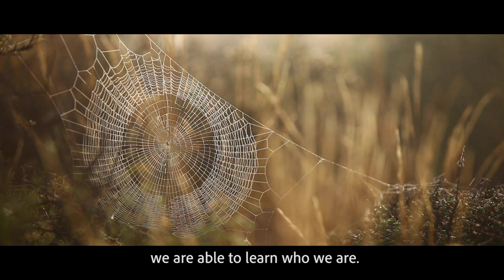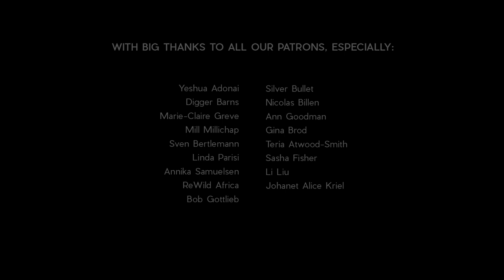(RE) CONNECT - Feel A Deep Connection To Wild Places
If you, like us, feel a deep connection to wild places, then the current Covid-19 restrictions which are limiting access to the outdoors, is hitting hard.

But maybe there is a silver lining?  We hope that what will emerge over the coming weeks is a collective and rekindled realisation that we are all interconnected with nature.  If we don’t take care of nature, then we can’t take care of ourselves.

Right now she is calling us to reconnect, but will we answer her call?

Who is Green Renaissance? We are a tiny collective of passionate filmmakers (Michael and Justine). We live off-grid and dedicate our time to making films that we hope will inspire and share ideas.

Filmed in South Africa.

Equipment used - Canon C500 MkII, with Canon glass.

Horizons - by Danny Pinder
Human Prototype - by Tengrams
San Francisco Last Hippy - by Tengrams
Electric Bloom - by Danny Pinder
Delicate - by Danny Pinder
White Dream - by Yehezkel Raz
Robin In Spring - by Patrick Ussher

Vietnamese - by Tam Do